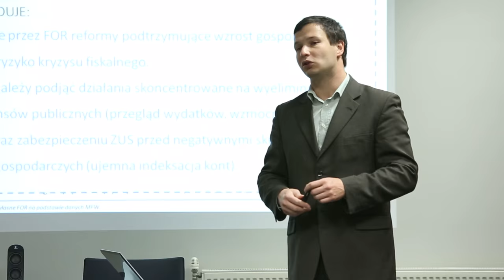Jesienna Szkoła Leszka Balcerowicza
W dniach 27-29 listopada 2015 r. w Warszawie odbyła się XIII. edycja Jesiennej Szkoły Leszka Balcerowicza - trzydniowego seminarium dla studentów zainteresowanych zagadnieniami współczesnej gospodarki.  Spośród 79 nadesłanych prac konkursowych, wybranych zostało 30, a ich autorzy wzięli udział w wykładach prowadzonych przez czołowych polskich ekonomistów, przedsiębiorców i dziennikarzy.